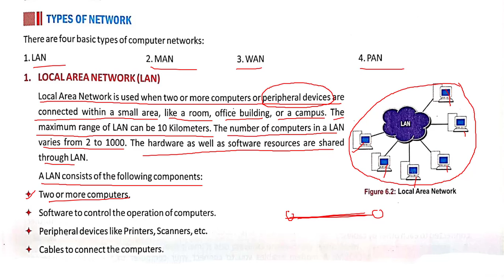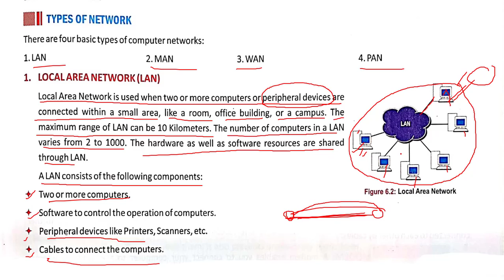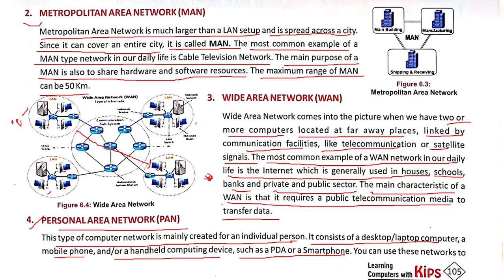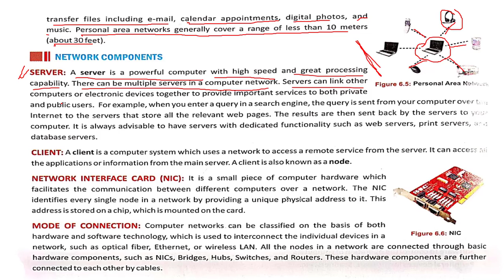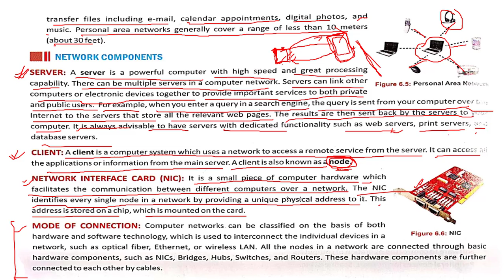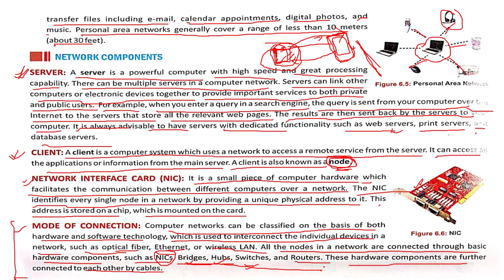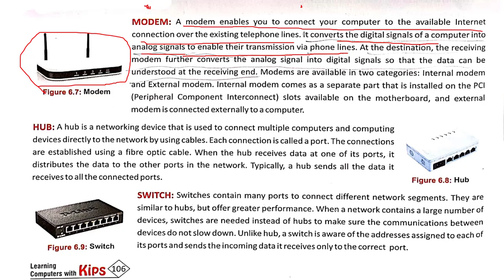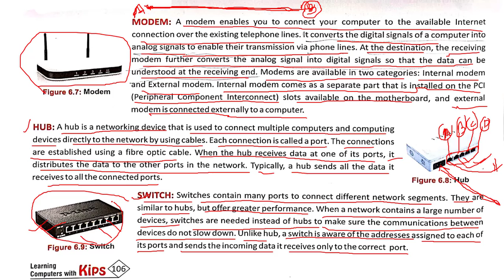Types of Network, Network Components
Computer science Class IX